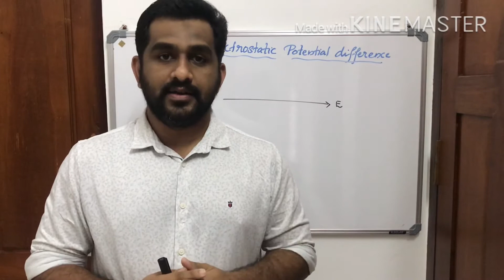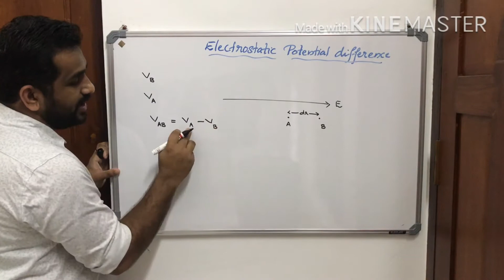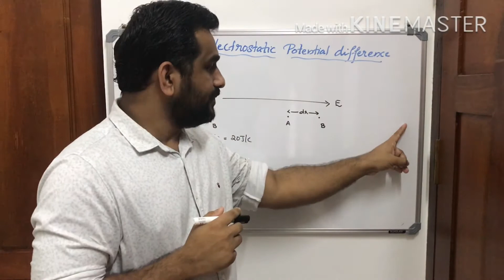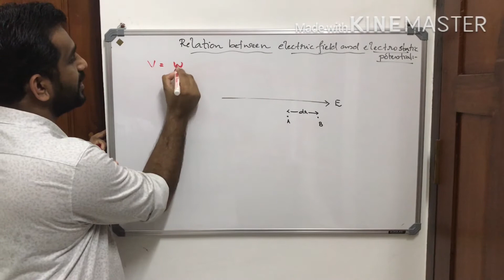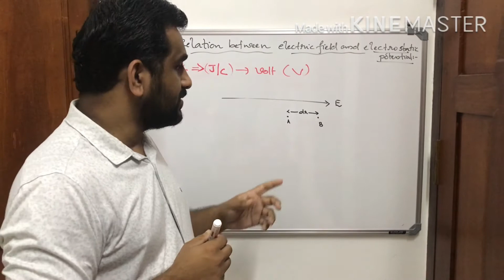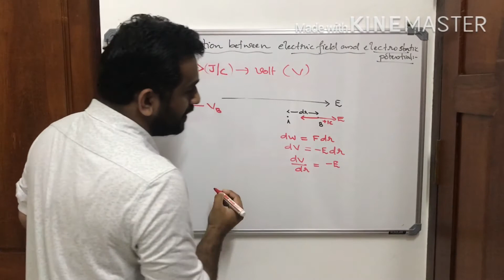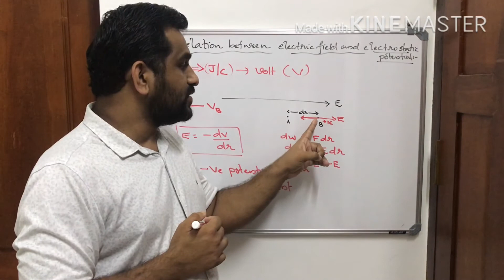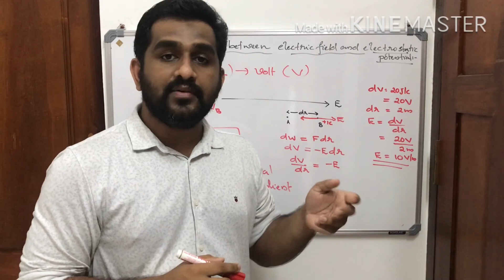Potential difference relation with electric field|class12|plus two|physics|in malayalam|part3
Electrostatic potential and capacitance Part 3: Discussing the concept electrostatic potential difference. Also deriving the relation between electric field and electrostatic potential.